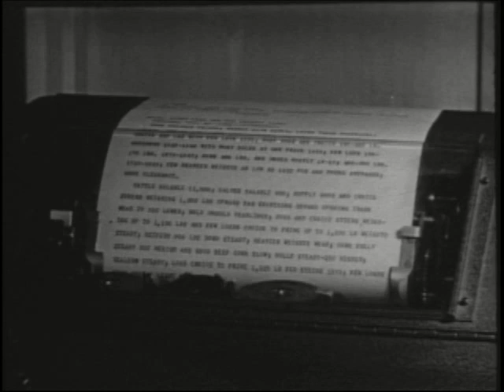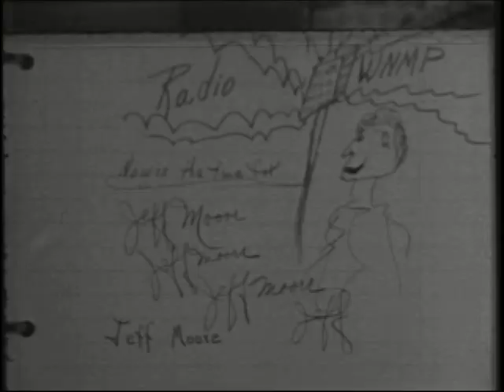The Importance of Taking Notes (remix)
If you learn anything from this film, let me know...I forgot to take notes :)
I took some liberties with this 1950's classroom classic...it needed it...the original was over 10 minutes long. This is a typical educational film from the folks at Coronet.
Companies like Coronet,  McGraw Hill and others made educational films on practically every subject, from manners to advanced geometry.